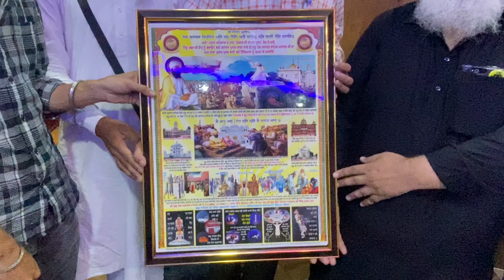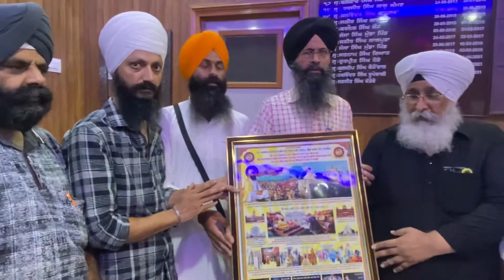ਗੋਇੰਦਵਾਲ ਸਾਹਿਬ :-ਆਓ ਗੁਰੂ ਸਾਹਿਬ ਜੀ ਦੀਆਂ ਮਾਨਵ ਕਲਿਆਣਕਾਰੀ ਸਿੱਖਿਆਵਾਂ ਨੂੰ ਘਰ ਘਰ ਪਹੁੰਚਾਉਣ ਵਿਚ ਸਹਿਯੋਗ ਕਰੀਏ।